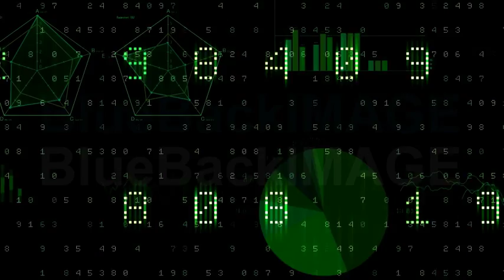Stock Footage : graph chart business digital data 5 AuSb